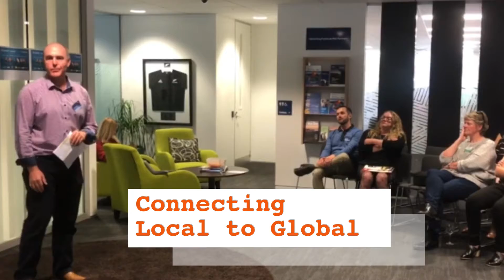LinkedIn Local Nelson Tasman - behind the scenes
Meet the people behind their LinkedIn profiles. Behind the scenes from our second LinkedInLocalNelsonTasman event in New Zealand, where we met awesome people, talked about how we do business in our region, shared LinkedIn best practices and connected with our local community.

LinkedIn Local is a global movement that has taken the world by storm, with now 1000 events, 60 different countries and 360 cities participating worldwide, inspiring people to take their online connections offline, based on the ideals of authenticity, respect and collaboration.

Thanks to all of you who made it, you can follow the hashtag LinkedInLocalNelsonTasman on LinkedIn for more stories.